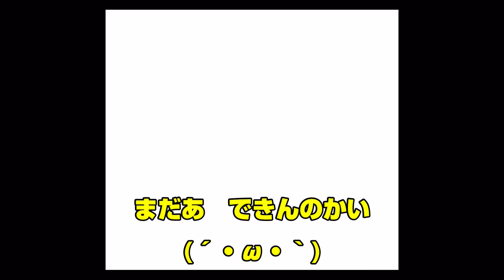GBC ドラゴンクエストⅡ 人知れず紋章集め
やっとこさ終盤かな?